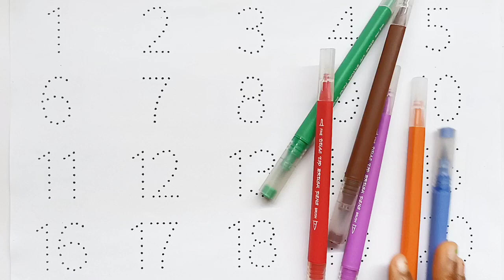123 Numbers | 1234 Number Names | 1 To 20 Numbers Song | 12345 learning for kids | Counting Numbers